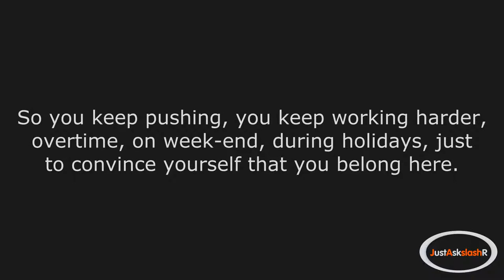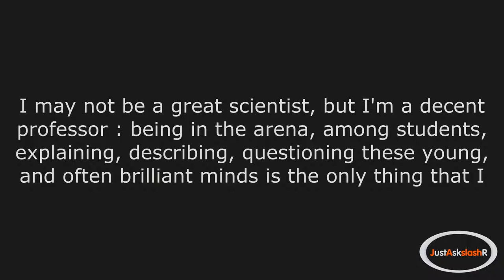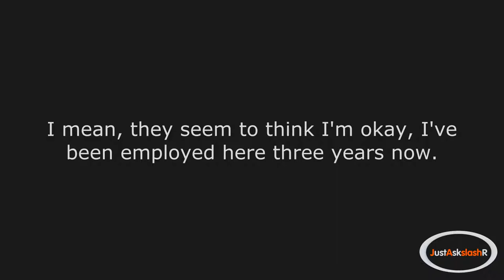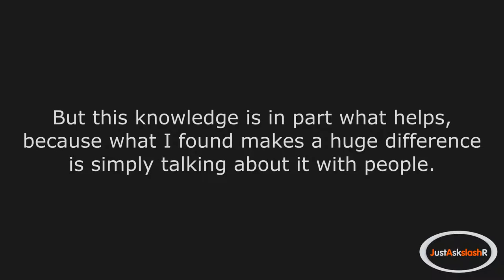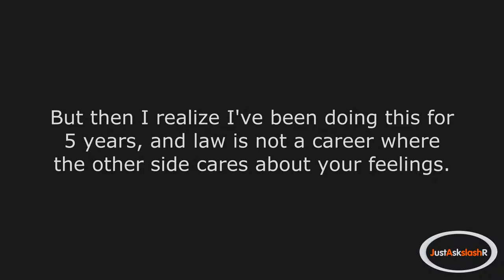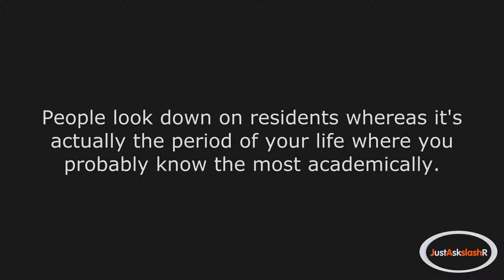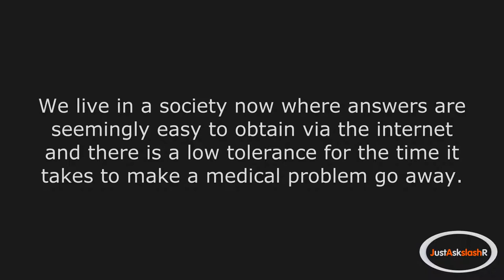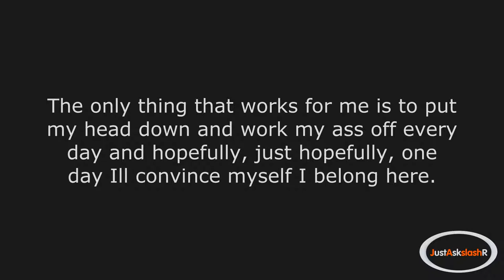r/AskReddit - How do you overcome your impostor syndrome?